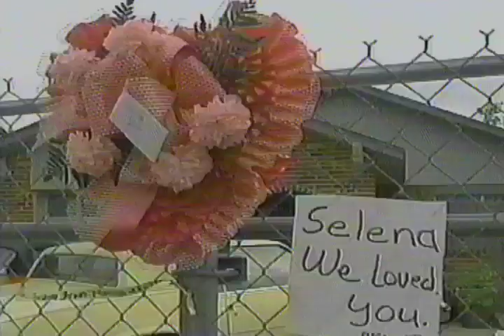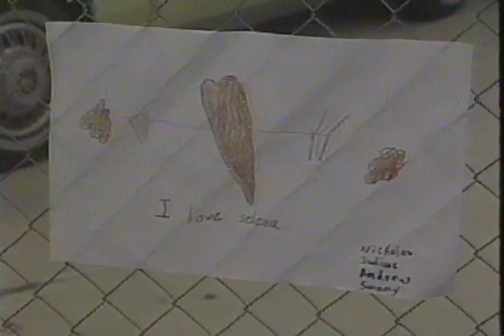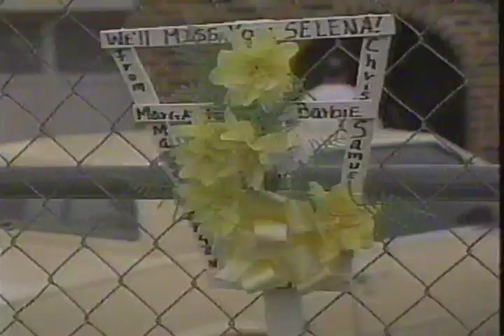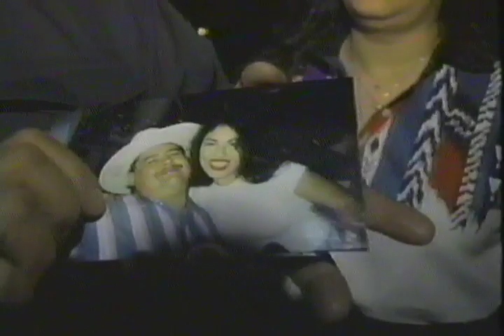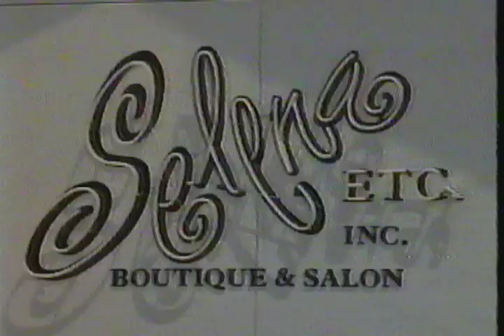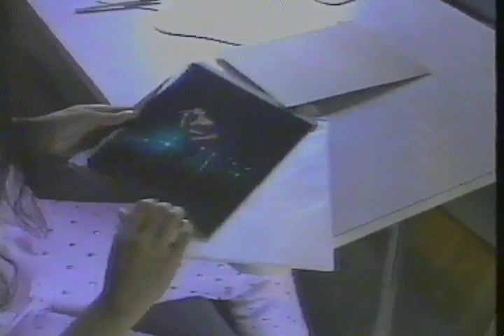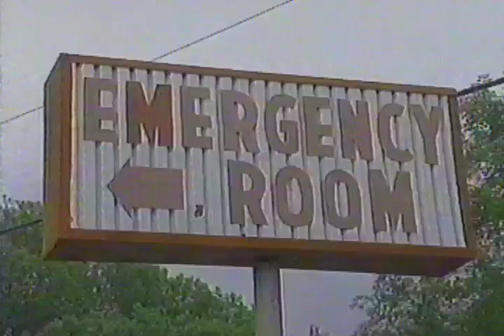Local Corpus Christi, Tx. News Coverage/Fan Reaction The Day Selena Was Shot. March 31st 1995.